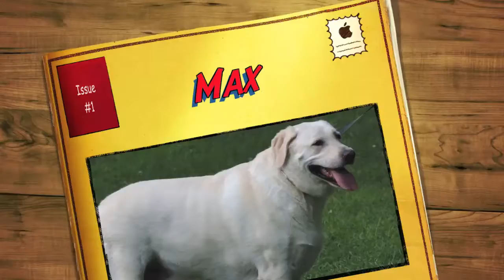Alden's Kennels Dog Training & Dog Boarding Lakemoor IL.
Why leave your pets at home with the sitter, when you can give them the vacation they deserve at Alden's Kennels Pet Resort serving Lakemoor IL. or call